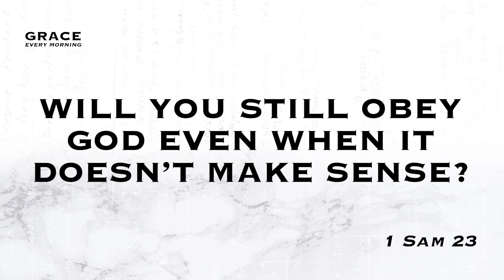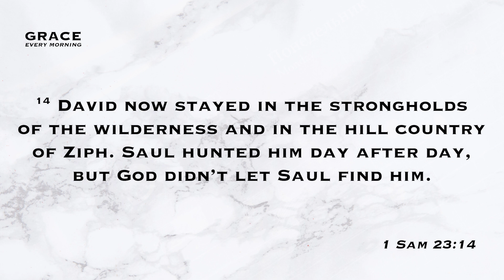14th Sept 2022: 1 Sam 23 -Will you still obey God even when it doesn’t make sense?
14th Sept 2022
"Will you still obey God even when it doesn’t make sense? " - Bro Aaron Kok
Scripture reference: 1 Sam 23